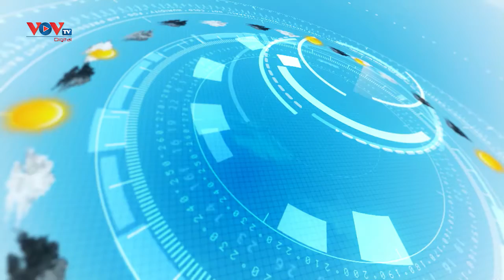Dự báo thời tiết chiều và đêm 14/11/2020 | Trung Bộ có nơi mưa to đến rất to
Dự báo thời tiết chiều và đêm 14/11, Bắc Bộ ngày nắng, chiều tối có mưa vài nơi, nhiệt độ dao động 10-29 độ C. Trung Bộ có mưa, có nơi mưa to đến rất to. Tây Nguyên và Nam Bộ mưa rào và dông vài nơi, nhiệt độ dao động 19-33 độ C.